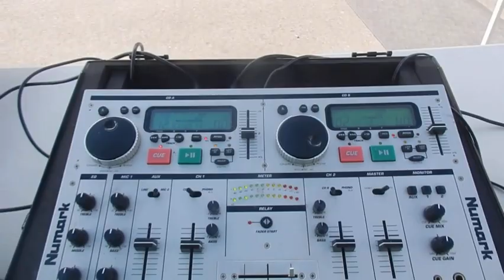DJ Gig Log: Clambake 2017 pt 1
Another greak clambake with the Sherman Brothers Band and DJ Trish